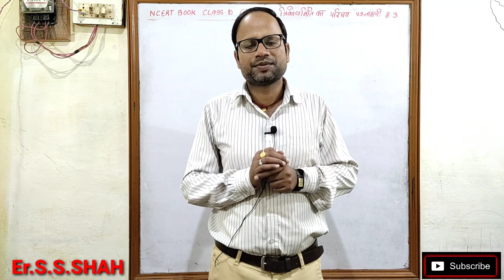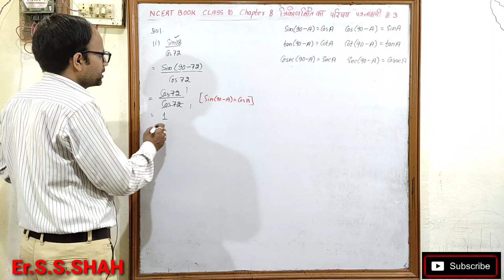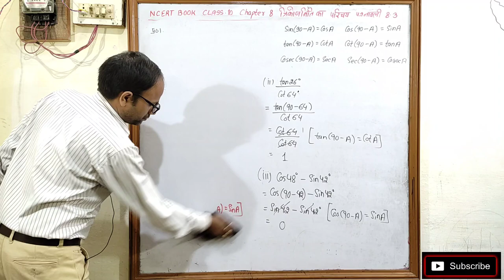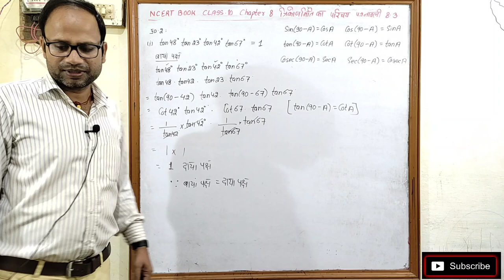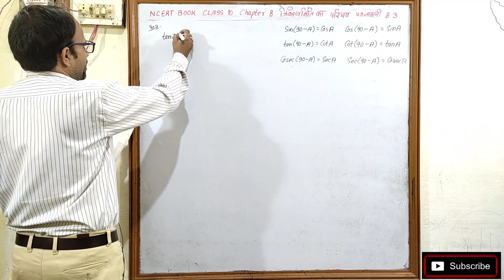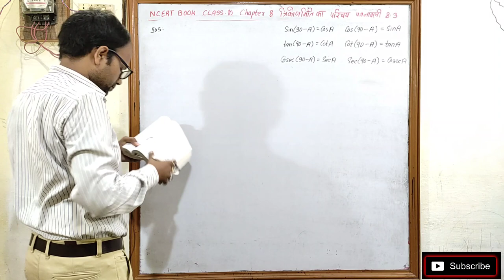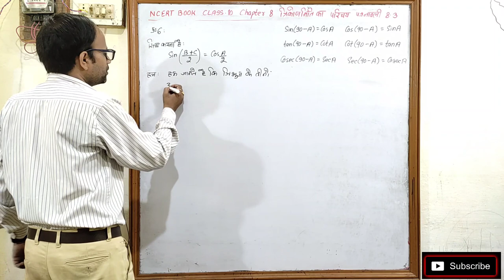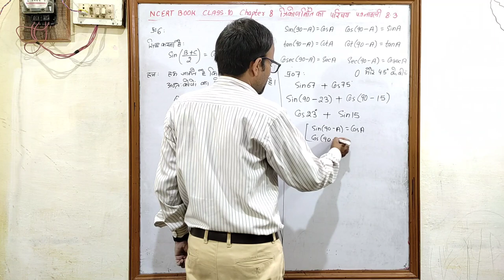त्रिकोणमिति का परिचय Introduction to Trigonometry Class 10 पाठ 8 Exercise 8.3 NCERT BOOK SOLUTION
Introduction to Trigonometry class 10 Chapter 8 Exe 8.3
त्रिकोणमिति का परिचय Class 10 Chapter 8 प्रश्नावली8.3
Trigonometry
त्रिकोणमिति